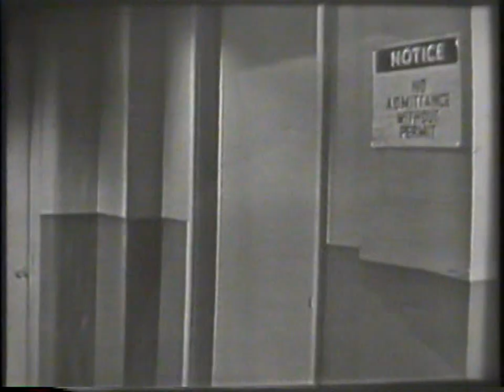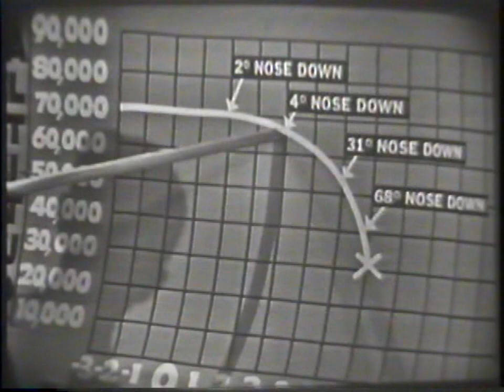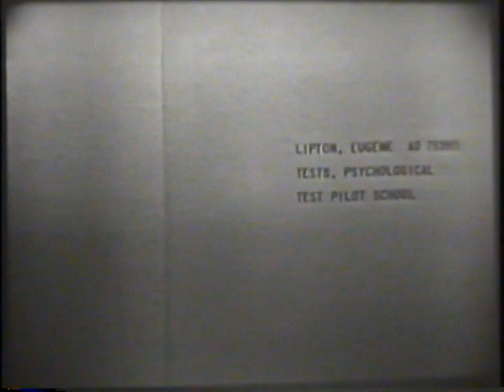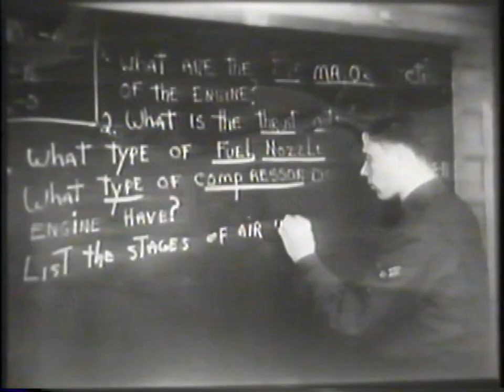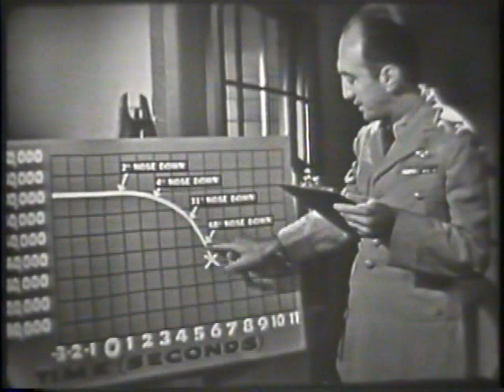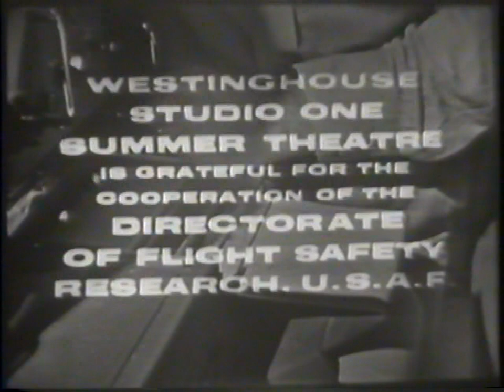Studio One: The Human Barrier (July 29, 1957)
Honoring the Golden Anniversary of the United States Air Force (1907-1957), this drama follows an Air Force investigation after the crash of an experimental jet. Stars are Skip Homeier, Pat Hingle, John Beal, and Patricia Smith. Ross Martin has a small part as Lieutenant Maxwell.